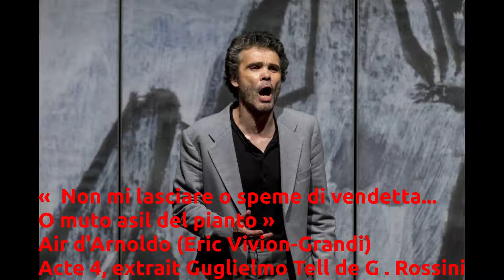Non mi lasciare o speme di vendetta... O muto asil del pianto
«  Non mi lasciare o speme di vendetta... O muto asil del pianto » Air d'Arnoldo (Eric Vivion-Grandi) Acte 4.

Guglielmo TELL Opéra de G.Rossini enregistré au Festival International Opera Viva(Suisse)

Orchestre  Philharmonique Festival International Opera Viva, Obersaxen - Suisse
 Direction : Gion Gieri TUOR
Mise en scène : Andrea ZOGG
Crédit Photos : Roman BENKER